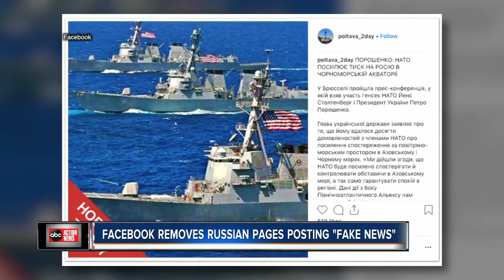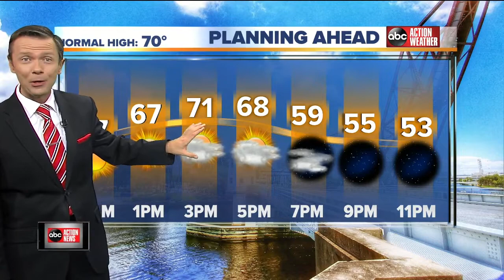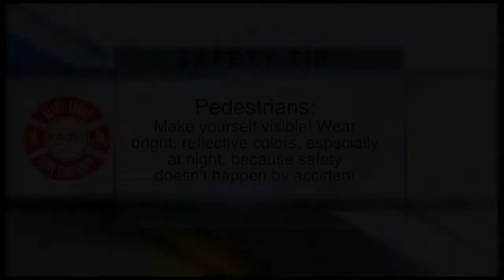ABC Action News Latest Headlines | January 17, 11am